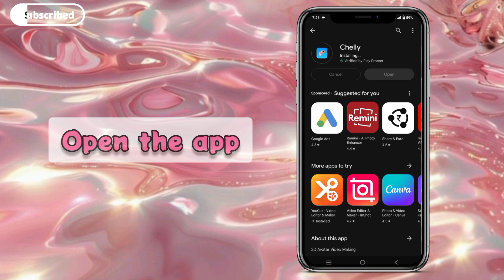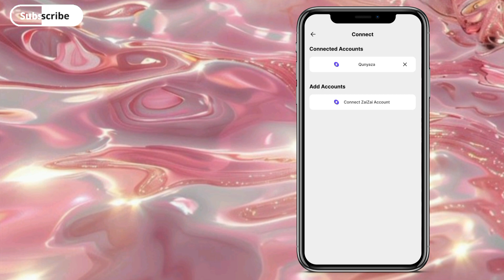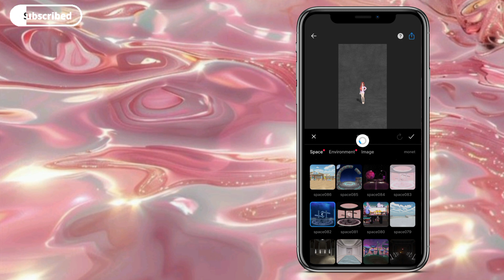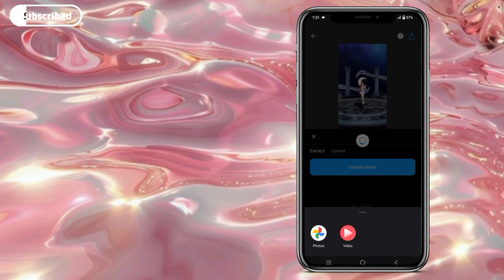zepeto tutorial : How to edit with 3d background using chelly app for zepeto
Zepeto Tutorial : How to edit using chelly app
How to edit 3d video for zepeto
How to edit moving background in zepeto
How to edit 3d moving edit in zepeto